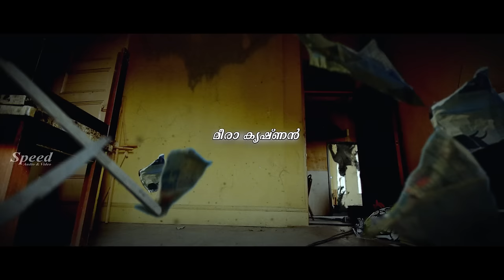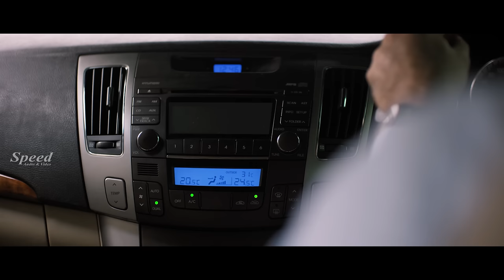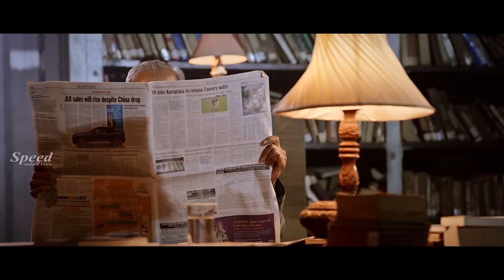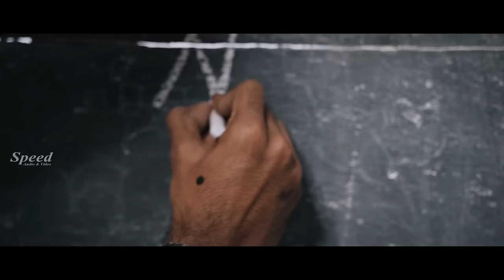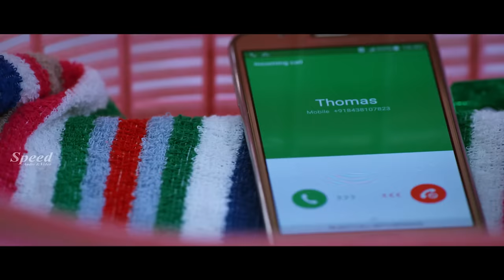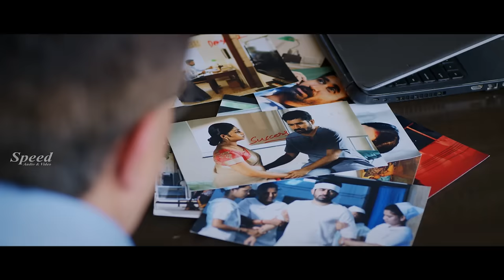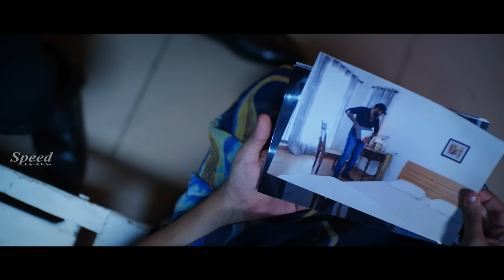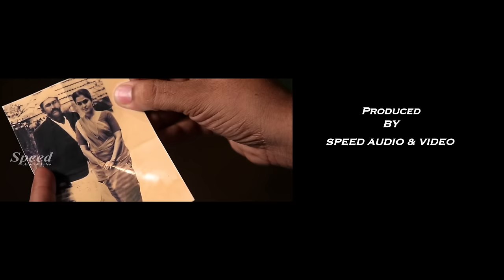Vijay Antony Dubbed Movie | Chekuthan Malayalam Full Movie | Saithan Full Movie | Thriller Movie